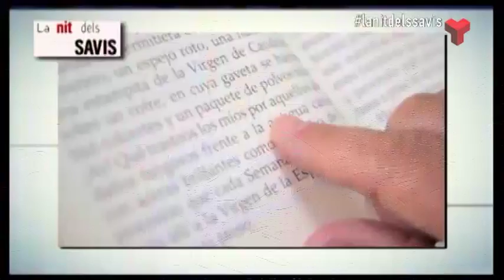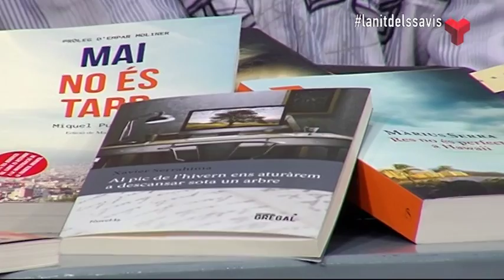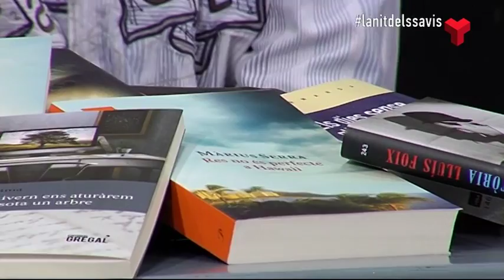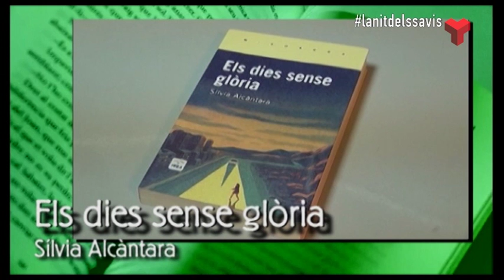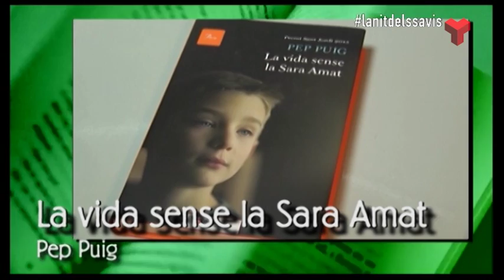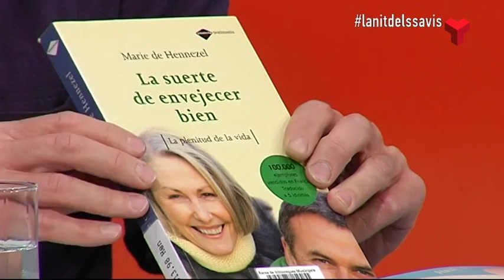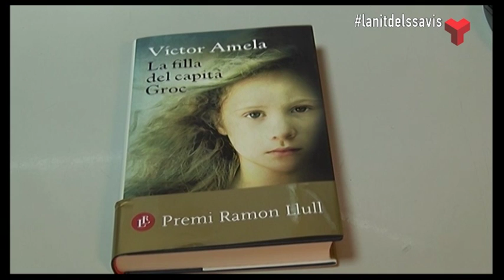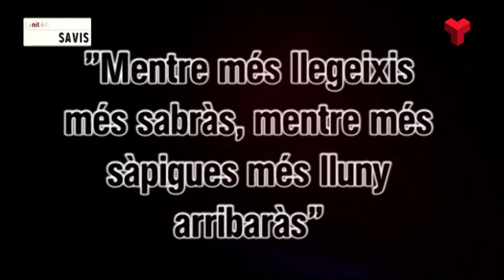La nit dels savis divendres 15-04-2016 de Canal Terrassa